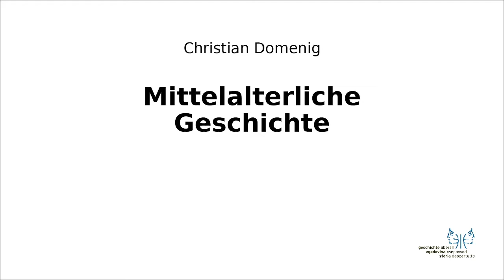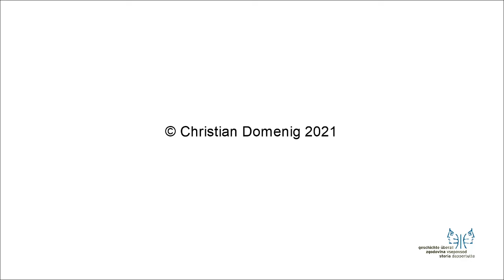Mittelalter II 5 Byzanz und die islamische Welt